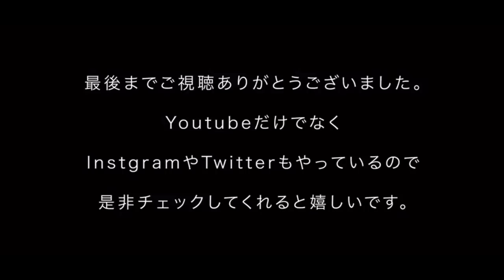【Uniqlo U】秋冬新作メンズ全型レビュー!! 30代古着バイヤーという視点から詳しく解説します!! 【アウター編】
３０代の古着屋のバイヤーという視点から本日発売したuniqlo uのメンズアイテムをレビューさせていただきました!!

是非ご購入の際の参考にしていただければ幸いです。

プライベートオンラインショップ「KODONA in the House」

住所 東京都渋谷区神宮前6-25-8 神宮前コーポラス1405

-ICCHO(32歳 / 170cm65kg)-